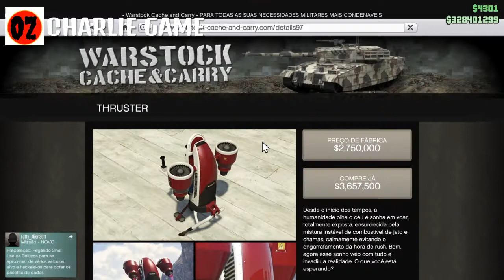GTA V ONLINE - JETPACK THRUSTER ( The Doomsday Heist )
Depois de anos a tão aguardada Jetpack chega ao Gta V online.